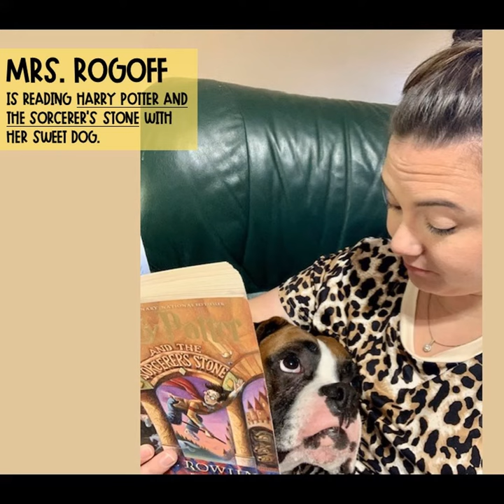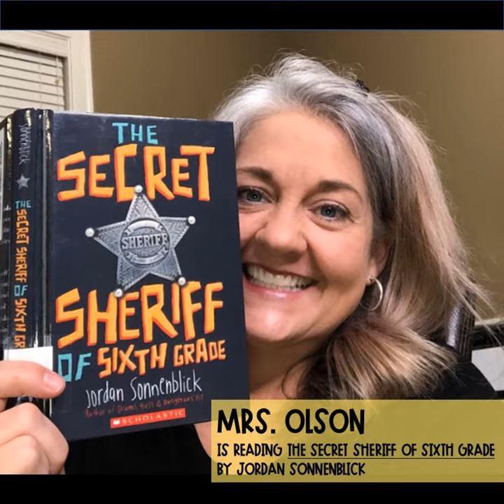Teachers Caught Reading! - April 2020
Wonder what are your teachers reading while they're at home during the quarantine? Watch and see...